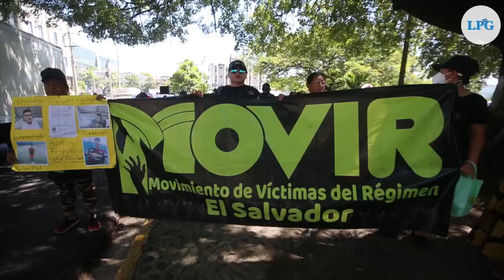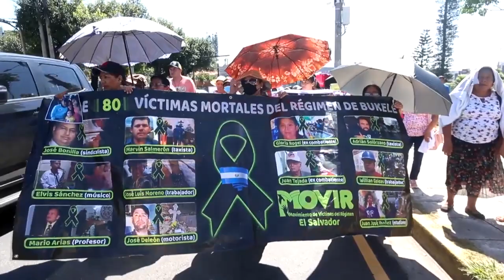Noticiero LPG 6 de septiembre: Decretan reserva en caso de Christian Guevara contra Héctor Silva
El proceso judicial contra el concejal de la alcaldía de San Salvador, Héctor Silva, por los delitos de difamación y calumnia continuará en una siguiente fase.